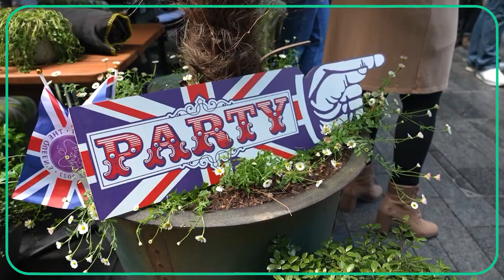Corgi lovers take over London cafe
Fans of Queen Elizabeth's favorite dog gathered at a cafe in London ahead of the Queen's Platinum Jubilee.